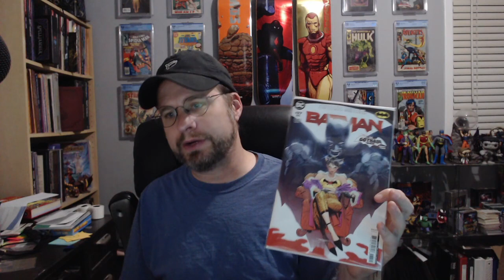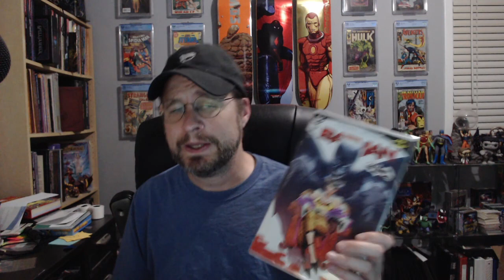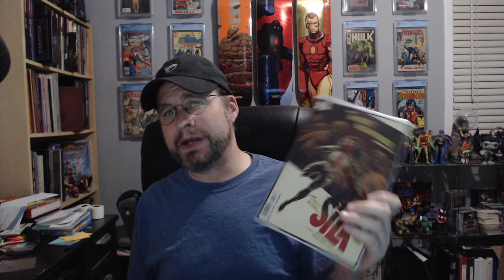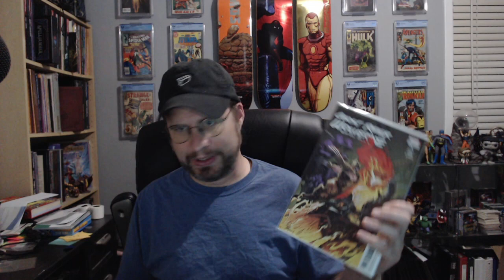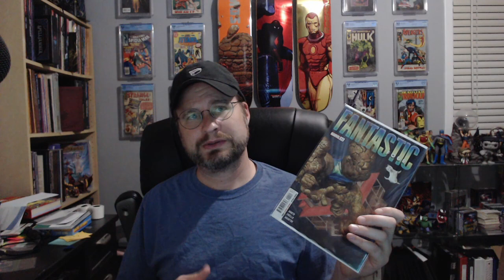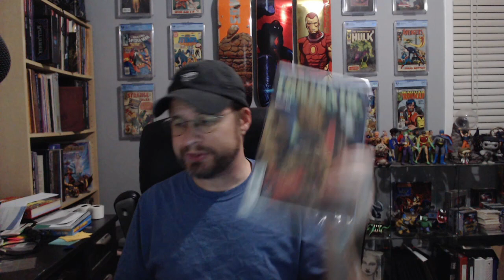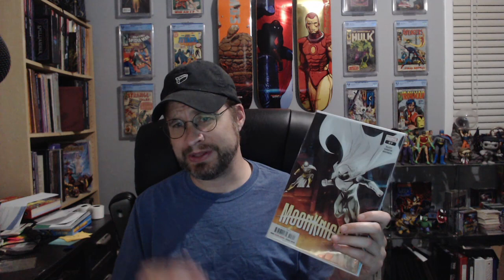TGIW! #200 New Comic Book Day Pickups 9-6-2023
The 200th episode is celebrated with a whimper as I didn't realize what it was until I was done recording. I'm sure I'll remember for #300...